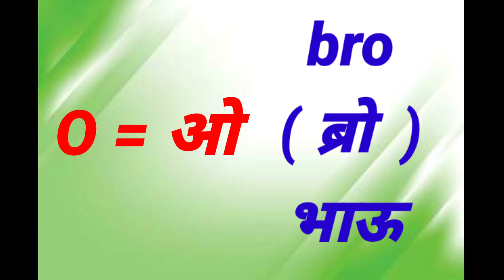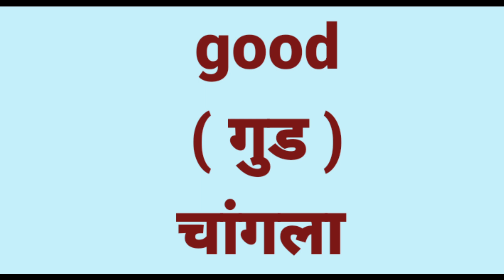vowelsound O स्वरांचे उच्चार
व्हिडीओमध्ये तुम्ही मराठीतील इंग्रजी शब्द मूळ इंग्रजी शब्दांसह स्पेलिंग आणि मराठीतील अर्थ योग्य उच्चारांसह शिकू शकाल. इंग्रजी शिकण्यासाठी, तुमची शब्दशक्ती इंग्रजी शब्दांसह येणे खूप महत्वाचे आहे. त्यामुळे आम्ही ही मालिका सुरू केली आहे. जे तुम्हाला दैनंदिन जीवनात रोज वापरले जाणारे शब्द देते. मित्रांनो जर तुम्हाला तुमचे इंग्रजी सुधारायचे असेल तर हा व्हिडिओ तुमच्यासाठी आहे. हा व्हिडिओ शेवटपर्यंत पहा.